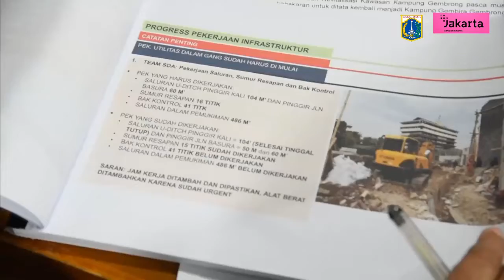Revitalisasi Kampung Gembira Gembrong Masuk Tahap Finishing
Progres pembangunan revitalisasi Kampung Gembira Gembrong sudah mencapai 86,13 persen dan sudah memasuki tahap finishing. Dengan begitu, akhir September 2022 dapat diresmikan Gubernur DKI Jakarta Anies Rasyid Baswedan.

Hal itu disampaikan, Wali Kota Jakarta Timur M. Anwar saat memimpin Monitoring dan Evaluasi Penataan Kawasan Kampung Gembrong di Ruang Rapat IV Lantai 2 Blok A, Kantor Walikota, Jumat (2/9/2022).

Pemerintah Kota Administrasi Jakarta Timur

Alamat :
Komplek Kantor Walikota Jakarta Timur
Jl. Sentra Timur Pulo Gebang